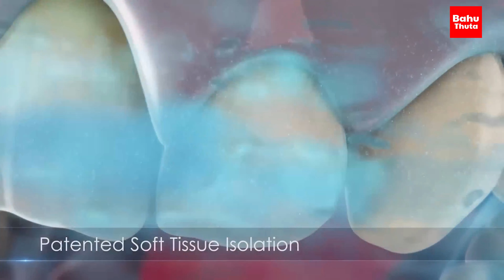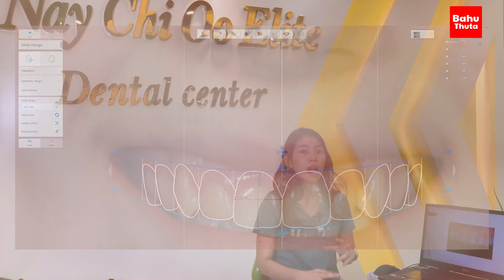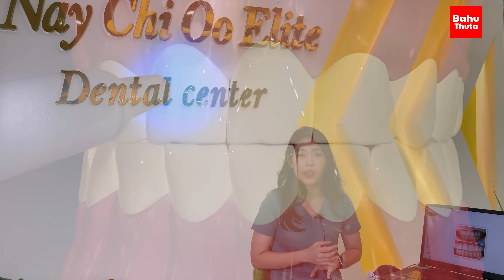သွားဝါဝါတေကိုနှုတ်ဆက်ဖို့ Dental Elite မှာ ဘယ်လိုtreatment လေးတေရမလဲ ကြည့်လိုက်ကျရအောင်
အလှအပဆိုင်ရာ နည်းပညာတေကျယ်ပြန့်လာတာနဲ့အမျှ သွားအလှကိုလည်း စိတ်ဝင်စားလာတဲ့သူတေ များပြားလာတာမို့ Bahuthuta channelကနေ teeth whitening treatment(သွားဖြူကုထုံး) နဲ့ပက်သတ်ပီး doctor နဲ့အတူမျှဝေပေးလိုက်ပါတယ်teeth